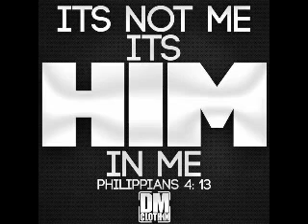Dj G-yo - gangnam style (Christian Remix)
2 Samuel 6:14 And David danced before the Lord with all his might. And David was wearing a linen ephod.